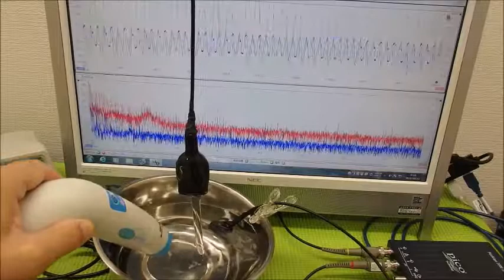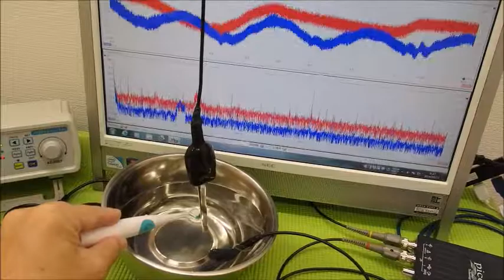メガヘルツの超音波発振制御プローブ ultrasonic-labo